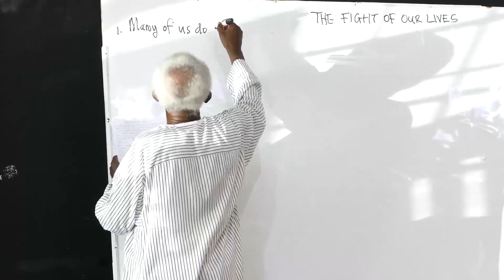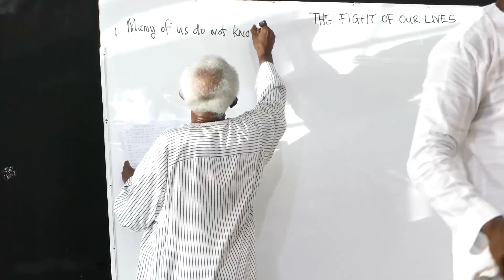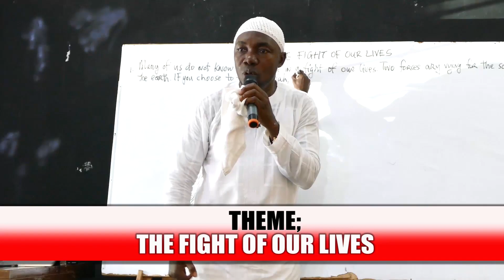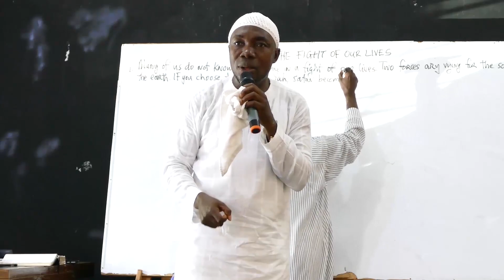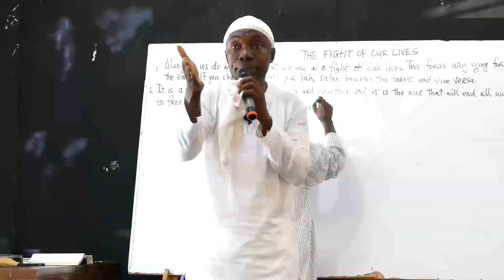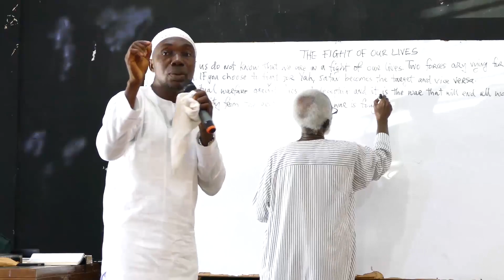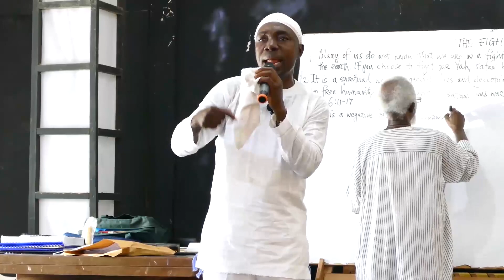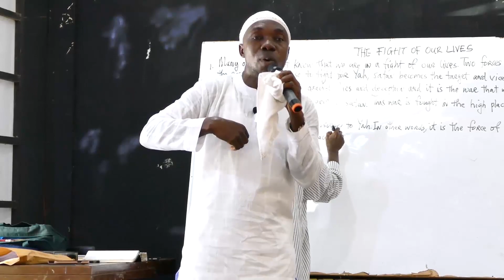THE FIGHT OF OUR LIVES A